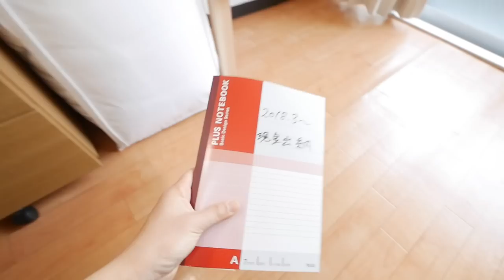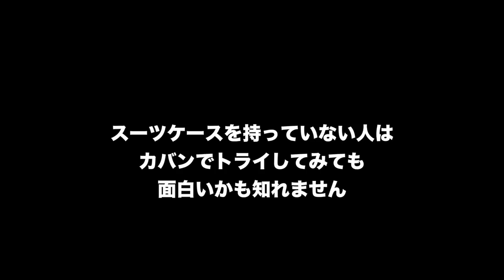[ミニマリスト] スーツケースひとつに詰め込んでみた！ Ep. 4